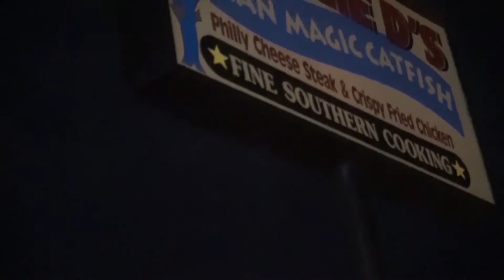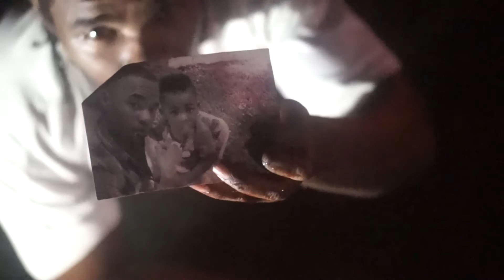Karma Kills Directed Edited & Flimed by Jackie Terry & X Ray Xrsuperstar